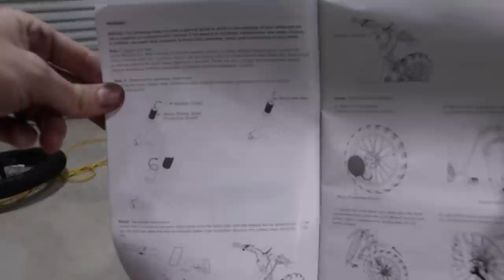Building My Wife A Beach Bike Trailer - Part 2 | Handeeman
🚴‍♂️ Check out Aventon and their awesome e-bikes!

Chapters
0:00 - Intro
1:26 - Chopping top off
3:19 - Making hitch arm & hitch
7:58 - Finishing off fabrication
8:26 - Primer & paint
10:44 - Assembling Aventon ebike
13:17 - Bike review and final words